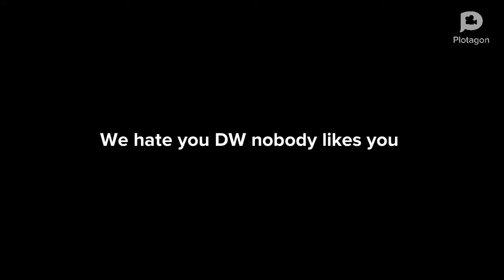DW Failed The Math Test Gets Grounded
DW got a F in her test